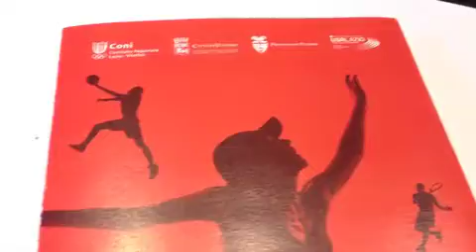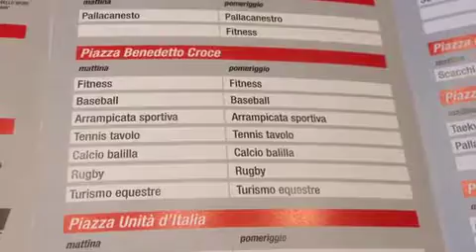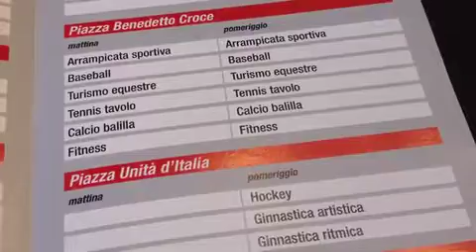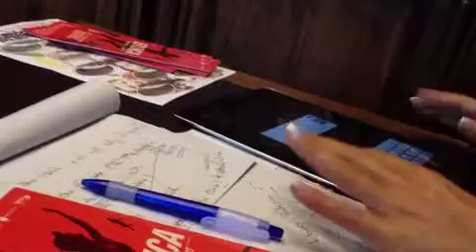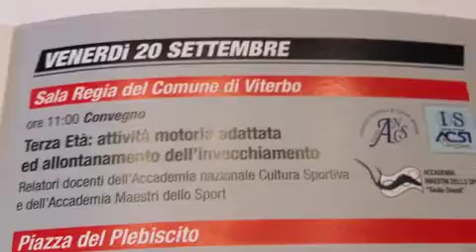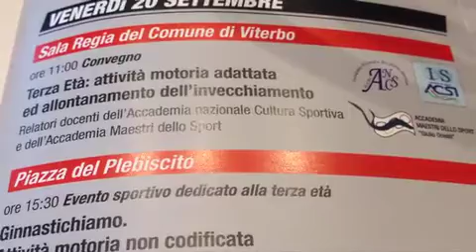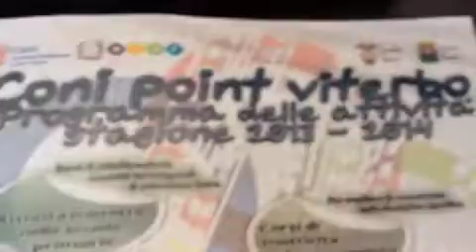1-Alessandro Pica interviene alla presentazione di "Eroica Festival dello Sport" 20/22 Settembre 13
Viterbo 19 Settembre 2013. Alessandro Pica, delegato CONI della Provincia di Viterbo, interviene alla presentazione di "Eroica Festival dello Sport" che si svolgerà a Viterbo dal 20 al 22 Settembre 2013.